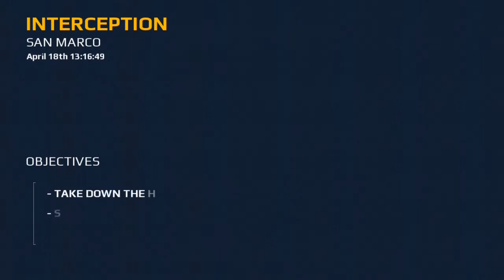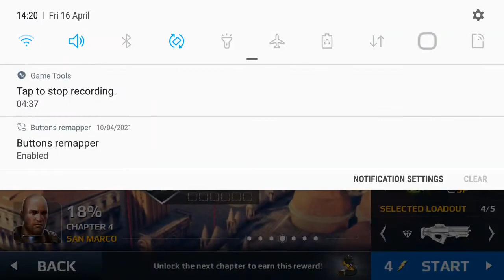Modern Combat 5: Blackout- Chapter 4: San Marco: Carnevale I: 03.Interception(3 Stars) - Gameplay 35